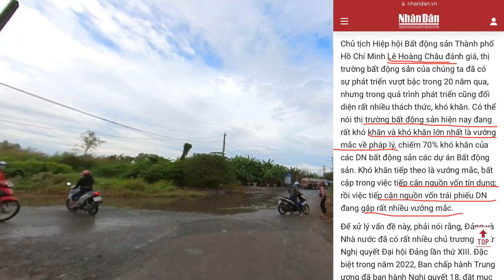Ngân hàng đã có Room tín dụng - BĐS Phục Hồi ? - Điều kiện phục hồi thị trường bất động sản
Năm 2023 - Các ngân hàng đã có room tín dụng trở lại, tuy nhiên đa phần các tổ chức tín dụng sẽ không tập trung vào cho vay BĐS, mà chỉ tập trung nhiều vào vay sản xuất kinh doanh để ổn định đời sống và kinh tế.
- Vay đầu tư BĐS sẽ không được hỗ trợ, vay mua nhà để ở được hỗ trợ nhưng sẽ siết lại chặt chẽ hơn.
Các khâu thẩm định nguồn thu, thẩm định tài sản, cũng như tỷ lệ vay sẽ ít hơn.
Để thị trường vực dậy, và phục hồi thì đòi hỏi có sự hỗ trợ của nhà nước. đồng thời phải đáp ứng được rất nhiều điều kiện của kinh tế thị trường cũng như cải cách các luật liên quan.

Cùng BĐS Thường Ngày tham khảo năm 2023 điều gì sẽ xãy ra, và có cơ hội nào cho thị trường BĐS không nhé !